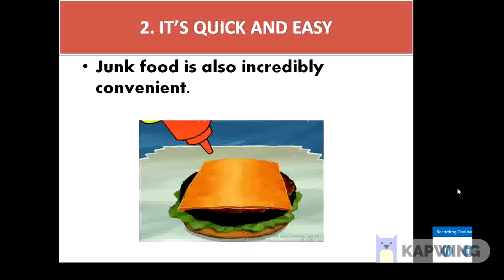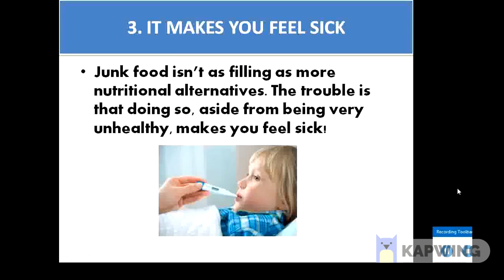Freedom week - No Junk food